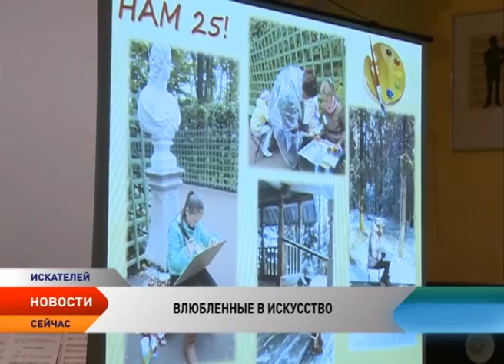Детская школа искусств поселка Искателей отметила 25-летний юбилей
25 лет творчества. Детская школа искусств поселка Искателей отметила юбилей. Мелодия здесь звучит из каждого кабинета — фортепиано, скрипка, домра, баян, здесь обучают даже игре на саксофоне и электрогитаре.

Сегодня в школе обучаются 150 детей познающий мир вокруг себя через искусство и творчество. В коллективе 18 педагогов, которые продолжают традиции, заложенные первыми поколениями педагогов и учеников.

О школе можно с уверенностью сказать, что у нее есть завидное прошлое, хорошее настоящее и прекрасное будущее. Только в этом году более 10 детей привезли из разных уголков России и Мира дипломы и награды.
Коллектив педагогов успешно и плодотворно развивается, открывая новые горизонты для своих учеников и совершенствуя свои профессиональные навыки.